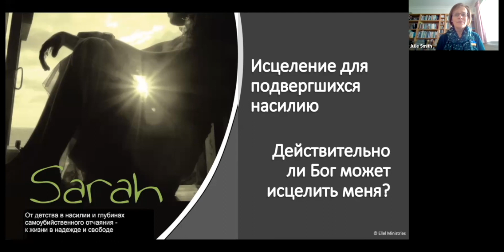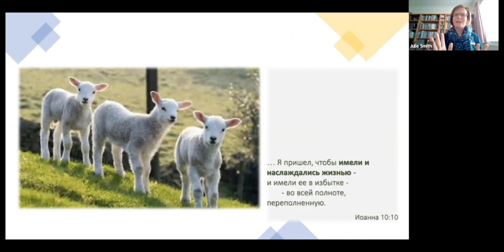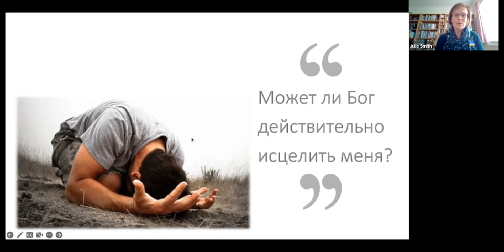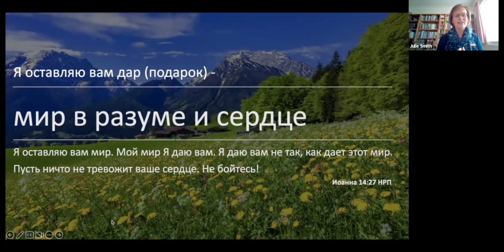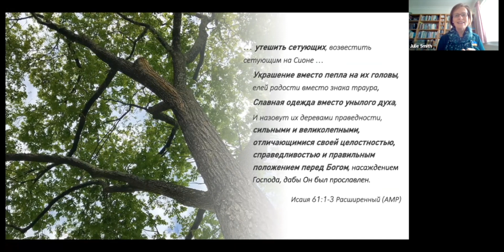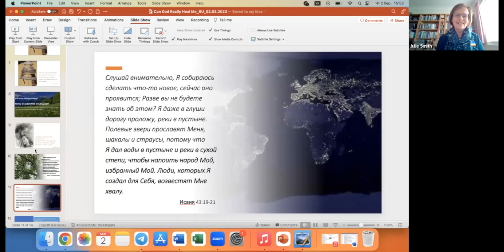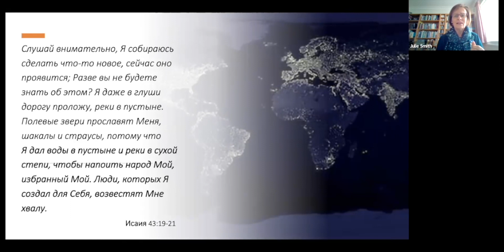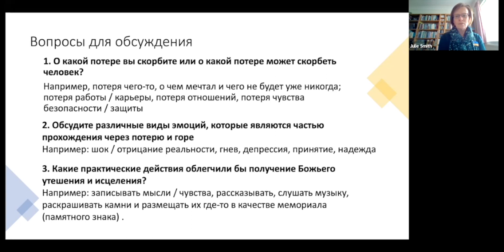Может ли Бог исцелить меня? Джулия Смит